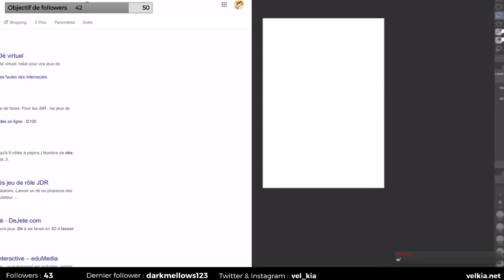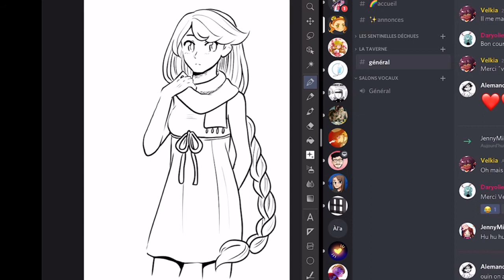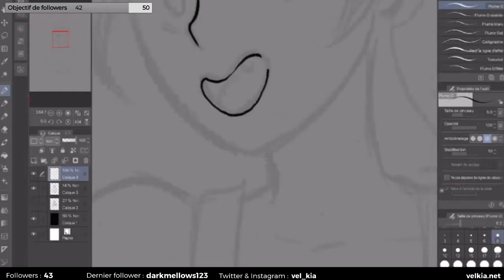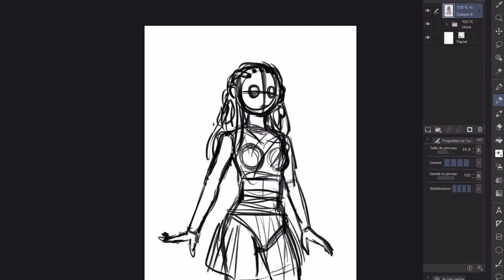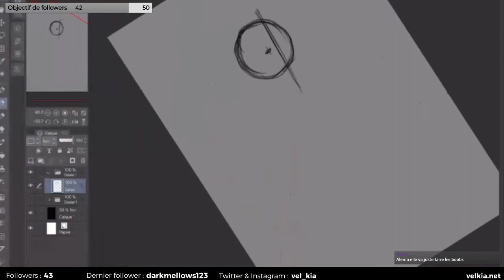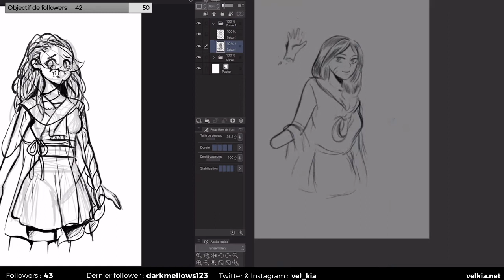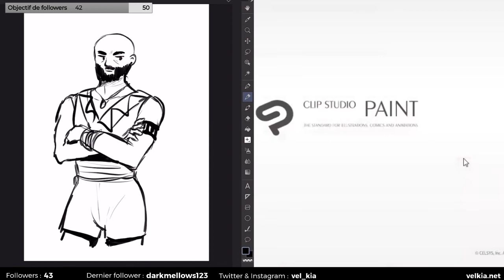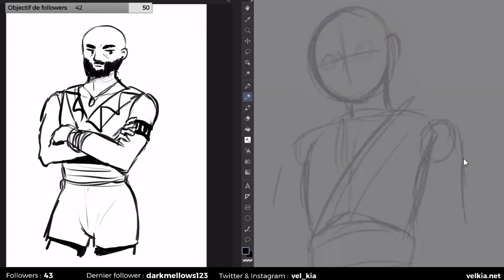On dessine les OC de l'autre sans ref Avec JennyMiki (Redif' Twitch)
Redif Live Twitch du 27 septembre 2020